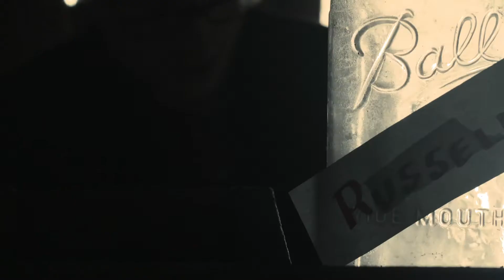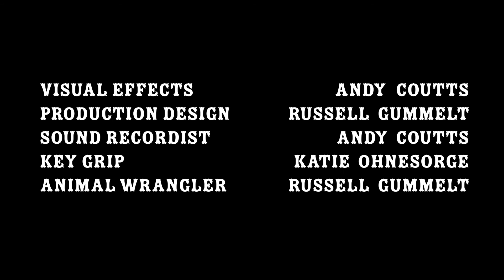The Cure (2019)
Babbage Patch Kids' entry into MWSU's 48 Hour Film Festival 2019.

It was awarded Audience Choice, Best Actor (Noah Bollow), Best VFX (Andy Coutts), Best Production Design (Russell Gummelt), and Best Use of Character